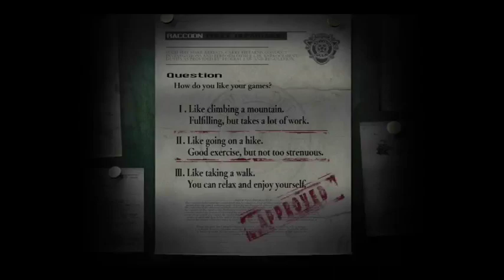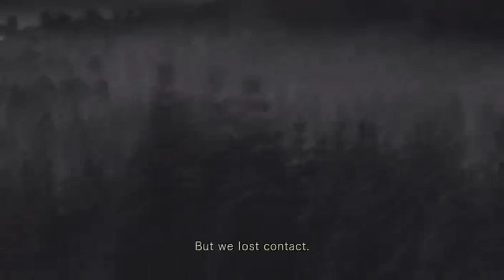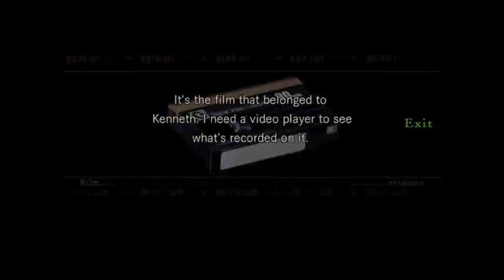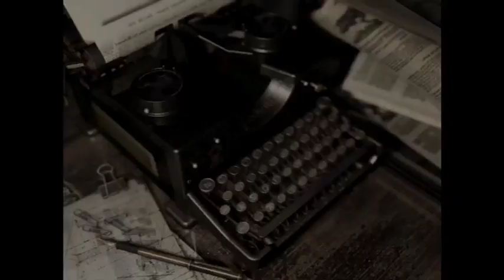I HATE DOORS! (Resident Evil 1 Remastered PS4 Part 1)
The audio in the last ten minutes messed up but I will be making sure to fix this in the near future!

Yo guys I'm back! I know it's been 2 years of waiting but I bring a gift. I'm gonna be playing 6 horror games, with this being the 1st one of the 6. Coincidentally this is the first of its series.

Also a big shout out to my main man and amazing and awesome editor of this video, Shaq Maq. You can check out his channel right

Anyway I hope you guys enjoy the video because now this time I'm not going away! Anyways SEYA!